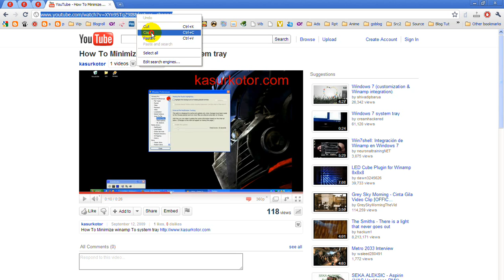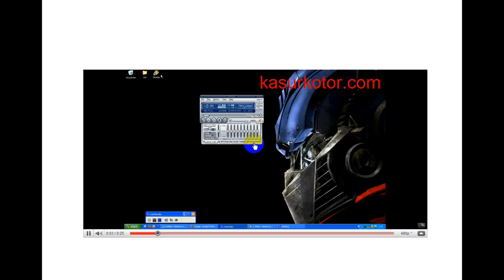Cara Memasukkan Video Youtube Ke Presentasi PowerPoint